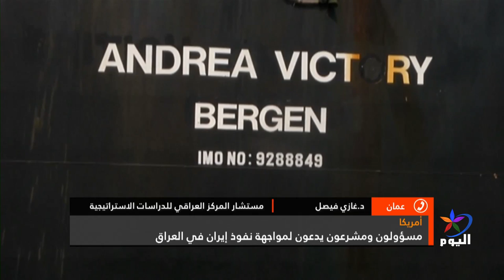أمريكا: مسؤولون ومشرعون يدعون لمواجهة نفوذ إيران في العراق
د  غازي فيصل _  مستشار المركز العراقي للدراسات الاستراتيجية